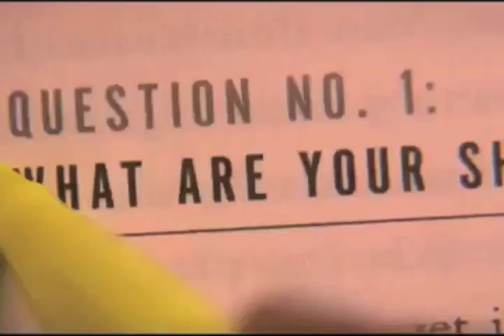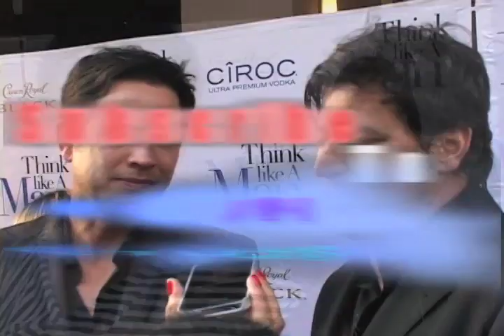Urban Kompass Tv "Think Like A Man" Red Carpet Event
Urban Kompass Tv was on the red carpet event in Atlanta at Atlantic Station for "Think Like A Man"